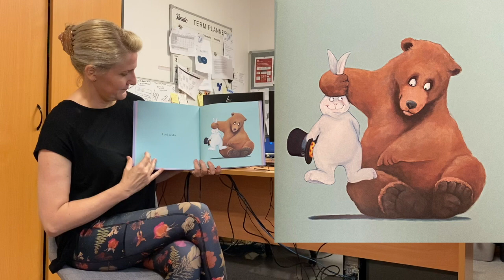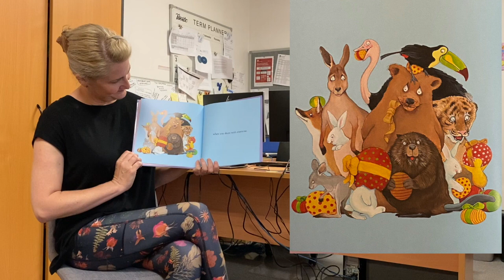My Easter Egg Hunt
This video is about My Easter Egg Hunt